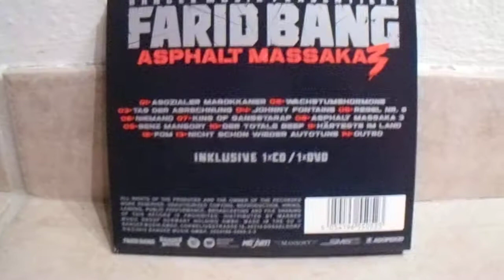Asphalt Massaka 3 Unboxing!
01 Asozialer Marokkaner
02 Wachstumshormone
03 Tag der Abrechnung
04 Johnny Fontaine
05 Regel Nr. 6
06 Niemand
07 King of Gangstarap
08 Asphalt Massaka 3
09 Benz Mansory
10 Der totale Beef
11 Härteste im Land
12 FDM
13 Nicht schon wieder Autotune
14 Outro
15 Interview Gangster (Bonus)
16 Banger Imperium feat. Summer Cem, KC Rebell, Majoe, Jasko, Al Gear (Bonus)